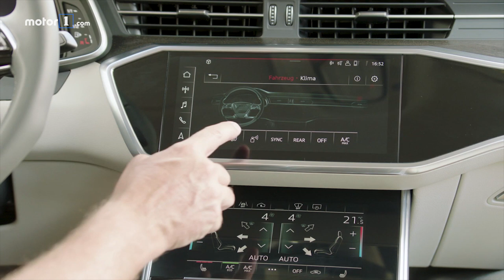Audi A6 Avant 2019: primera prueba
Nos desplazamos hasta Alemania para probar el nuevo Audi A6 Avant 2019, un familiar Premium con 565 litros de maletero cargado de tecnología.